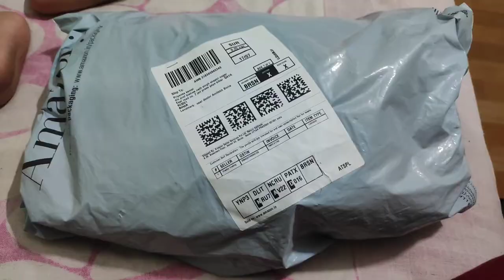Frantic Velvet Kids School/Nursery/Picnic/Carry/Traveling Bag -2 to 5 Year Age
Frantic Velvet Kids School/Nursery/Picnic/Carry/Travelling Bag - 2 to 5 Year Age